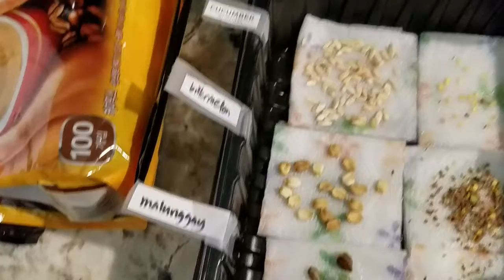Wifey's Garden Seeds 2-20-17